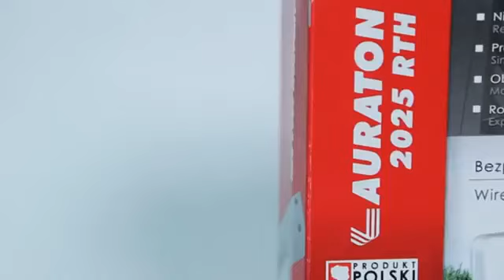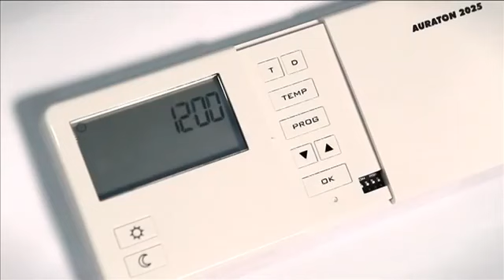AURATON 2025 si AURATON 2025 RTH